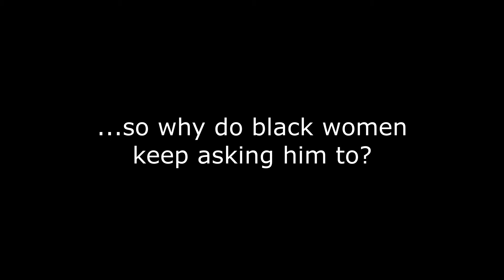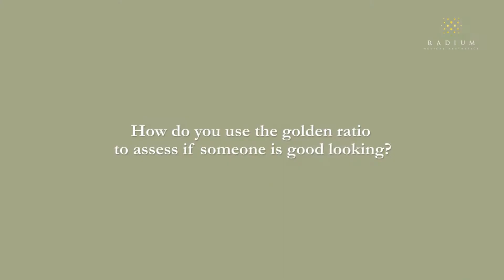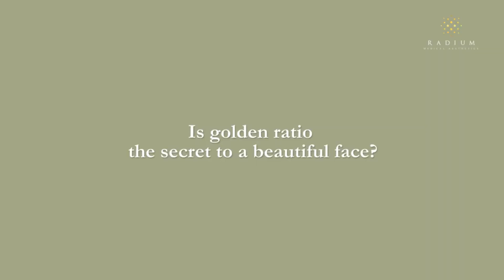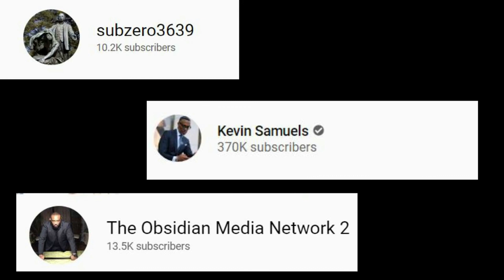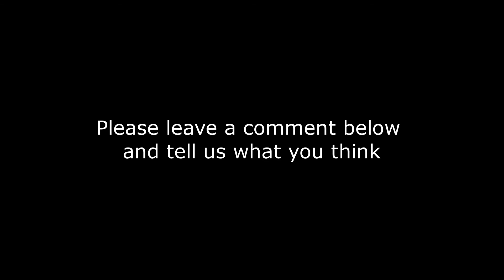Kevin Samuels says all black women are unattractive, but he rates himself a 9